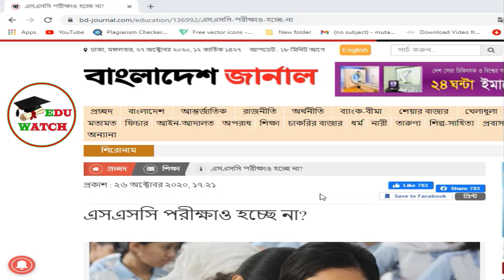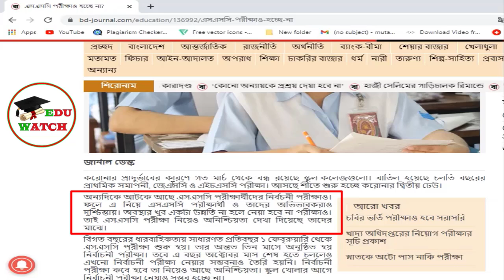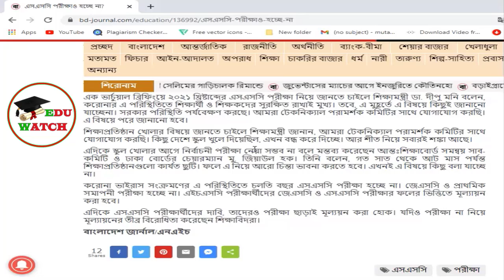অনিশ্চয়তায় এসএসসি পরীক্ষা ২০২১ || বাতিল হওয়ার সম্ভাবনা! || SSC Exam 2021 Update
এই চ্যানেলে আমরা একাডেমিক পড়শোনা, শিক্ষা সম্পর্কিত বিভিন্ন নিউজ,  বিভিন্ন চাকরির নিয়োগ বিজ্ঞপ্তির আপডেট সবার আগে জানিয়ে থাকি। আপনি যদি এই বিষয়গুলোতে আগ্রহী হয়ে থাকেন তাহলে আমাদের চ্যানেলটি সাবস্ক্রাইভ করে পাশে থাকুন। ধন্যবাদ